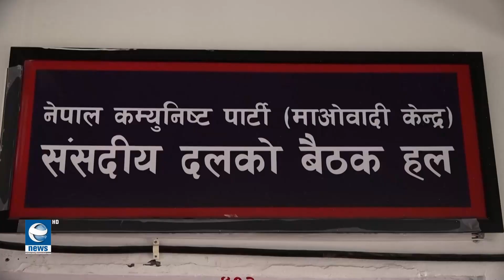दाहाल खुसी देखिदा नेपाल बने गम्भीर || News Report || Earth News HD